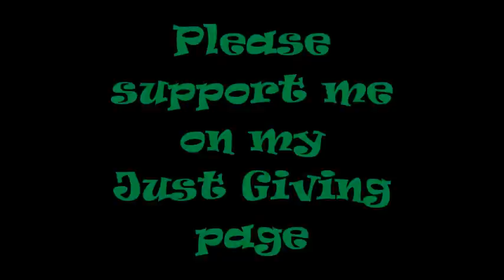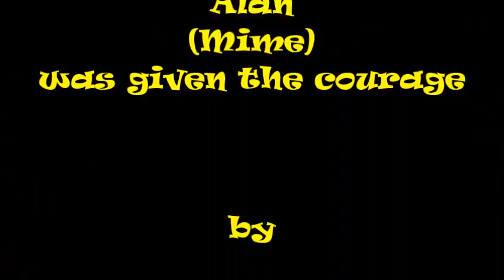Dover Harbour, Boxing day Dip 2016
BOXING DAY DIP, DOVER HARBOUR 2016
FIVE minutes of edited FUN video!